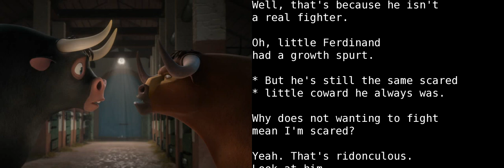Learn English With Audio & Subtitles ★ Ferdinand 4/6